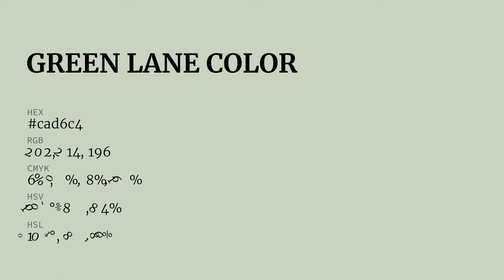Green Lane color cad6c4 hex color - Green color - Warm color cad6c4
What color is Green Lane ? cad6c4 hex color - Green color - Warm color cad6c4

Hex cad6c4 Color Code is also known as Green Lane color.

Hex cad6c4 Color code in RGB color code model is created after adding 79.22% red color, 83.92% green color and 76.86% blue color.
Hex cad6c4 Color code in CMYK color (process color) code model is generated after subtraction of 5% cyan, 0% magenta, 8% yellow and 16% black.